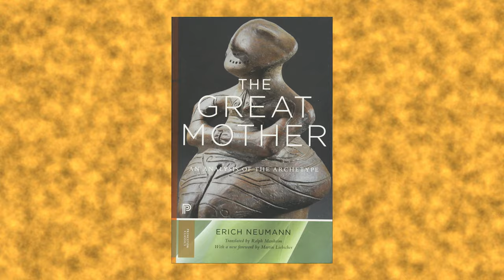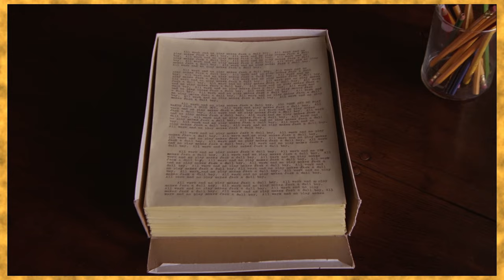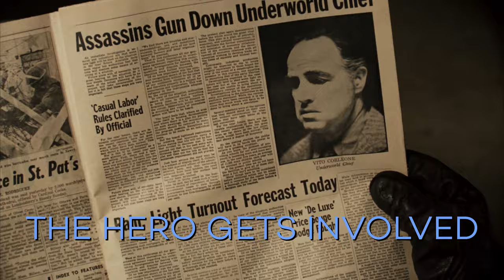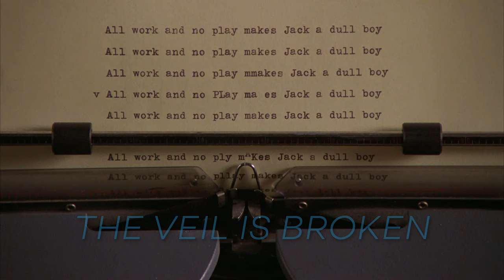The Tragic Hero's Journey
In this video I discuss the Tragic Hero's journey, the archetype that lies at the foundation of all tragic stories. I attempt to answer the question "Why do great men fall?"